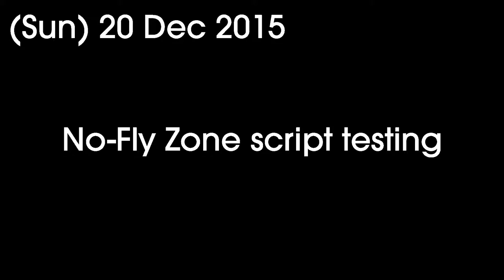Testing the no-fly zone script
Testing the no-fly-zone script in the presession before the Folk ARPS session on Sunday 20 December 2015.

Netkev. Zeus. Bad mix. But funny...